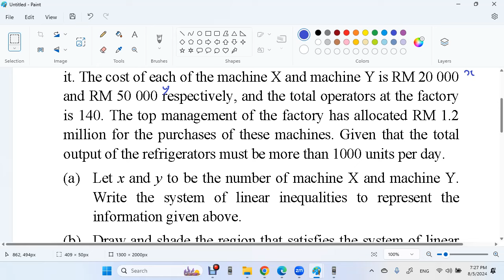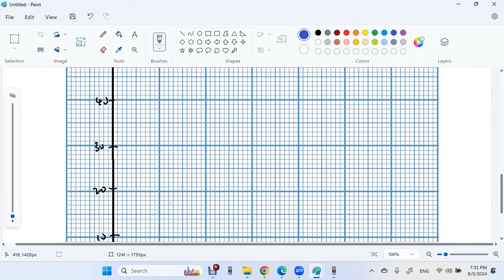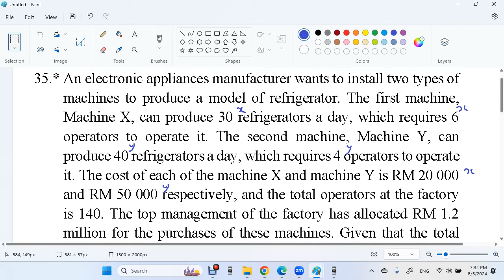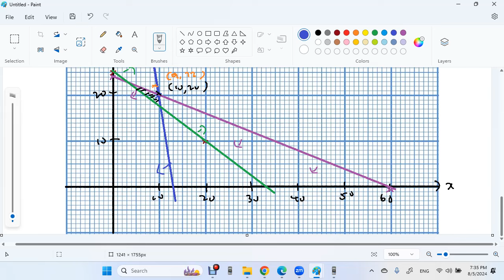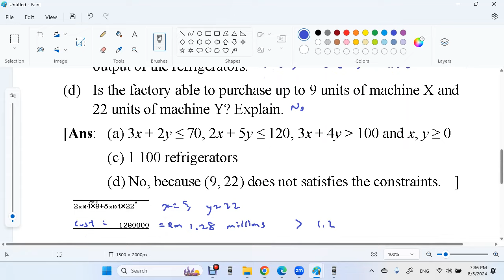F4 C6 E solutions of a System of Linear Inequalities Q 35